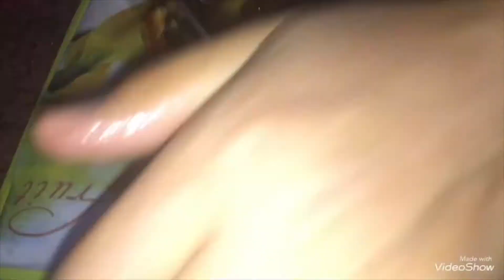How to make fresh Date paste in your home